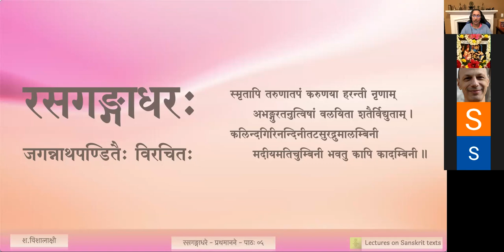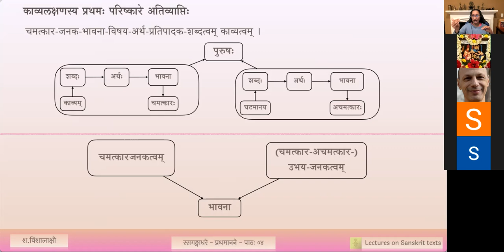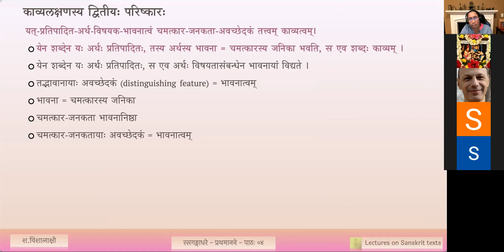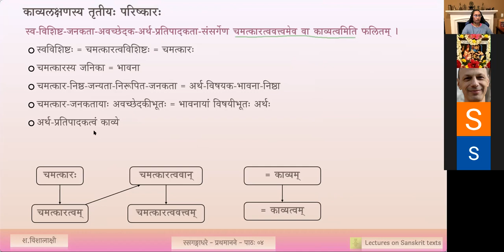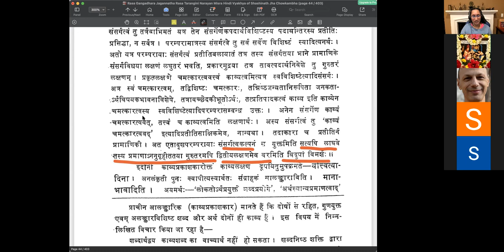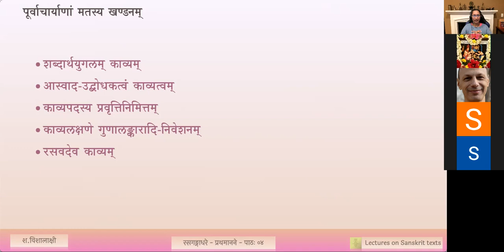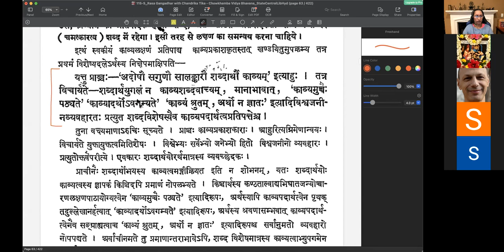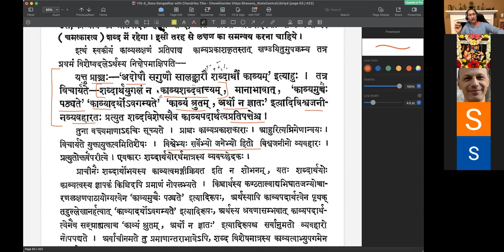रसगङ्गाधरः - प्रथमानने काव्यखण्डः - पाठः ०५ (English Lecture)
पाठः ०५ — काव्यलक्षणस्य तृतीयपरिष्कारः, प्राचीनमतखण्डनम्